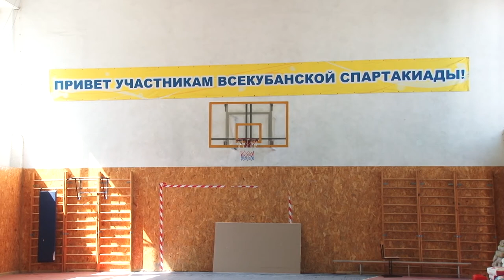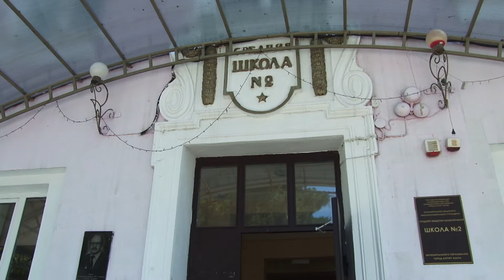Городские школы встретят учеников обновленными классами